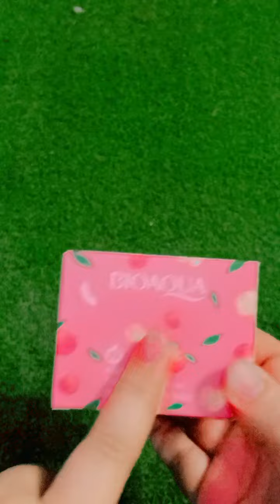bio aqua peach exfoliating scrub